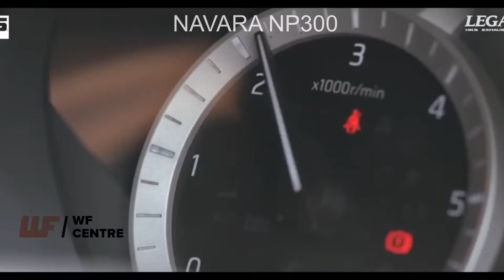HKS Exhaust system sound sample